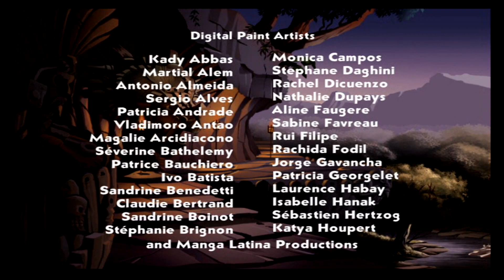The Lost World] Episode 1